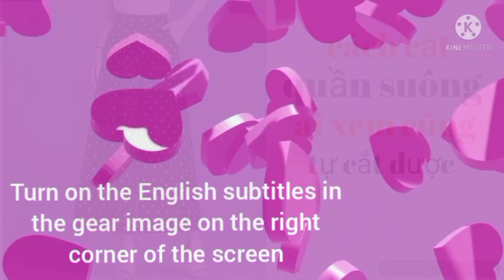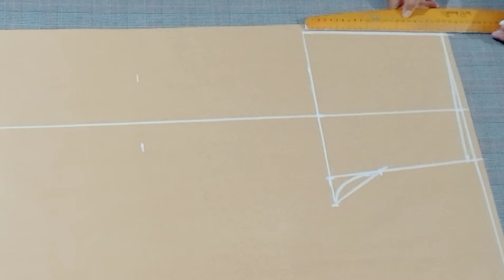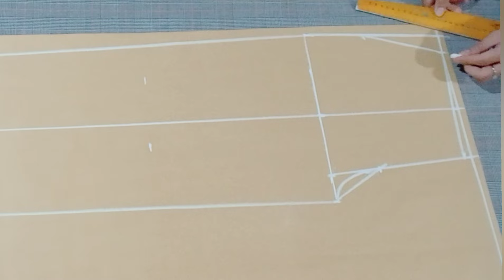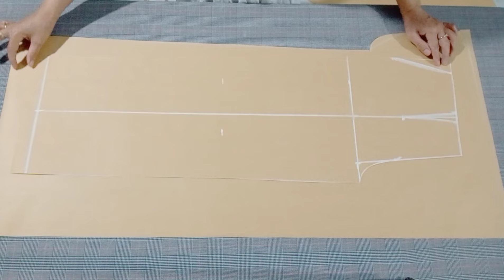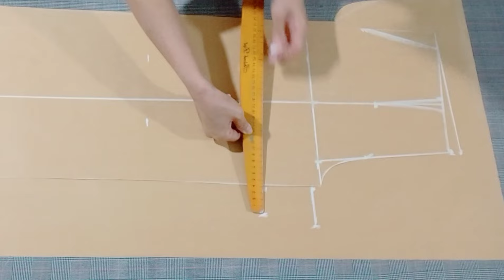459✅ cách cắt quần ống suông vừa ,cạp vừa công thức siêu dễ ai xem cũng tự cắt được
Cách cắt quần ống suông vừa cập vừa công thức siêu dễ ai xem cũng tự cắt được